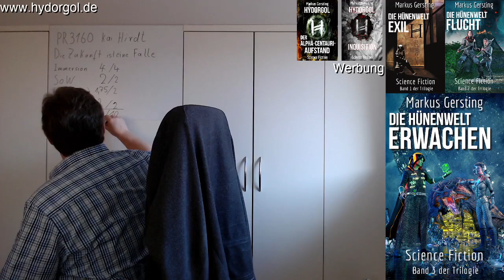Rezension von Perry Rhodan 3160 "Die Zukunft ist eine Falle" von Kai Hirdt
Die Rezension von Perry Rhodan 3160 "Die Zukunft ist eine Falle" von Kai Hirdt

9,75 / Punkte, darft gerne auf 10/10 aufgerundet werden :)